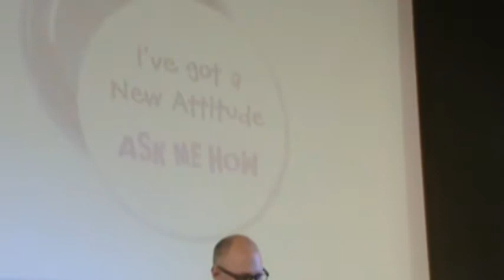J.O.Y. Jesus Over You, Rev. Doug Rowley (The Gathering Place, Ridgetown, ON)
Scripture: Letter to the Philippians